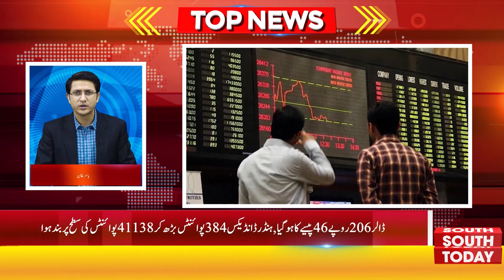TOP NEWS 6PM 15 June 2022 | Punjab budget | Monis Elahi Money laundering | PPP | South Today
ایوان اقبال میں دو روز بعد پنجاب کا 32 کھرب 26 ارب روپے کا بجٹ پیش،جنوبی پنجاب کے لئے 240 ارب مختص

پرویز الہیٰ کی زیر صدارت پنجاب اسمبلی اجلاس، گورنر پنجاب کے آرڈیننس کیخلاف قرارداد منظور

سپیکر پنجاب اسمبلی کے اختیارات محدود،گورنر پنجاب نے آرڈیننس جاری کر دیا

سابق وفاقی وزیر مونس الٰہی کیخلاف منی لانڈرنگ کا مقدمہ درج،دو شریک ملزم گرفتار

وزیراعظم شہباز شریف کا پیٹرولیم قیمتوں میں اضافہ نہ کرنے کا فیصلہ